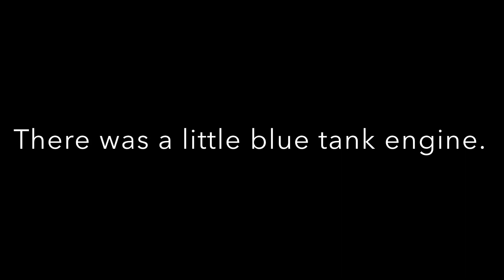Thomas the movie for 2023 | trailer 1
Thomas the movie for 2023 trailer!
Made by Marckus.